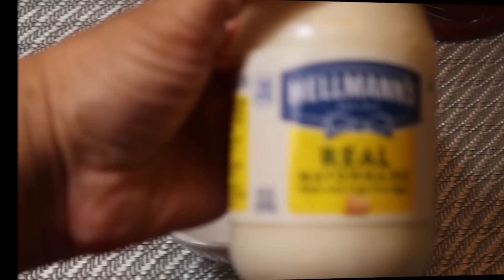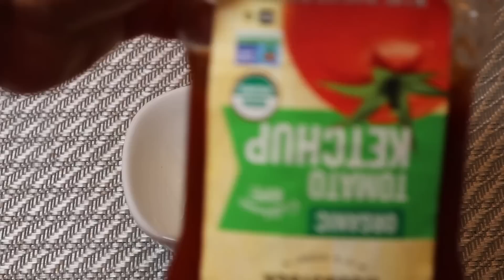EASY IFTAR RECIPES | RAMADAN RECIPES (2023) | QUICK SNACKS RECIPES | Simple Living Wise Thinking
EASY IFTAR RECIPES | RAMADAN RECIPES (2023) | QUICK SNACKS RECIPES

Hi friends, I have shared with you some iftar recipes which are very easy and quick to make in no time. If you do some meal planning you can make this recipes quickly.

The recipes I have prepared are
1) Aloo Chop
2) Matar Chaat
3) Chicken Pokara
4)Russian Salad

The recipe of Bhaja Masala
1 tbsp fennel seeds
1tbsp cumin seeds
1tsp coriander seeds
1/4 tsp fenugreek seeds
1 dry red chili
2 Cardomon
Dry roast all the ingredients in low flame . Let it cool and then grind it . Store it in a air tight container.